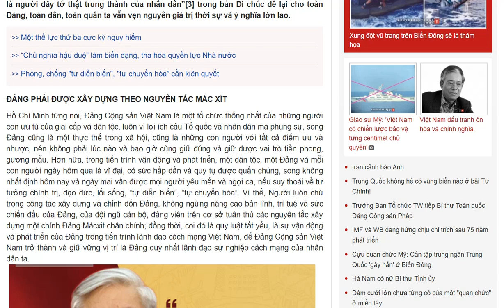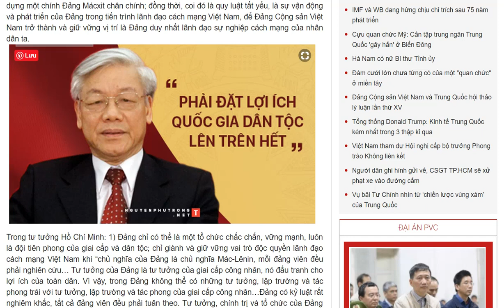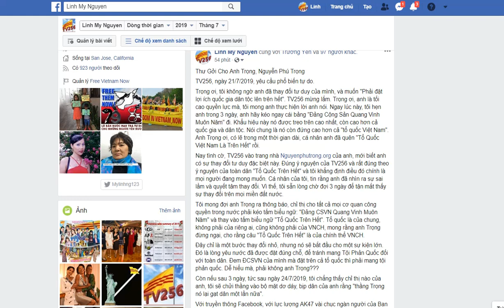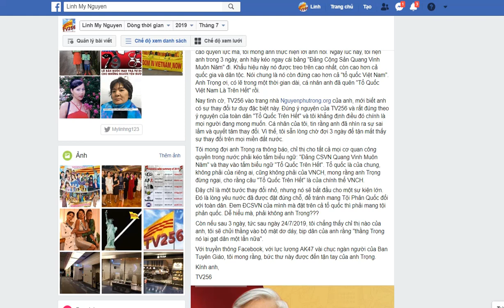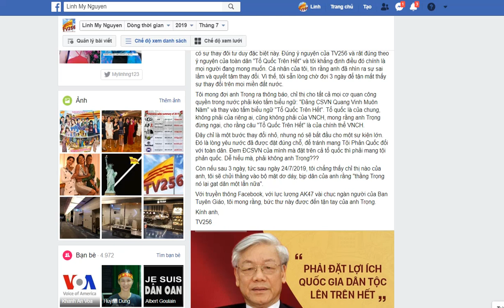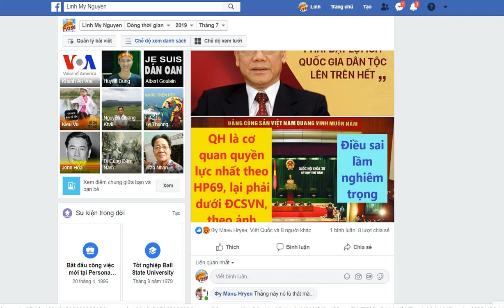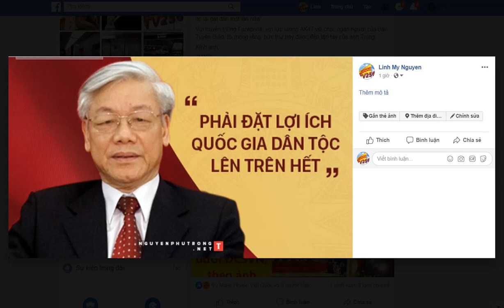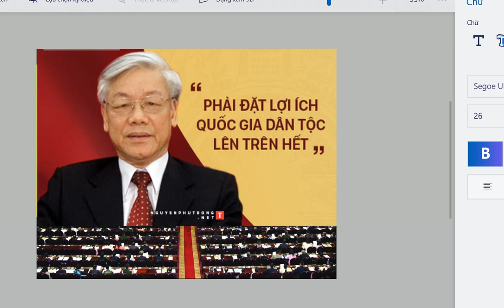TV256 Gởi Thư Đến Anh Trọng, Nguyễn Phú Trọng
Thư Gởi Cho Anh Trọng, Nguyễn Phú Trọng

TV256, ngày 21/7/2019, yêu cầu phổ biến tự do.

Trọng ơi, tôi không ngờ anh đã thay đổi tư duy của mình, và muốn "Phải đặt lợi ích quốc gia dân tộc lên trên hết". TV256 mừng lắm. Trọng ơi, anh là tối cao quyền lực mà, tôi mong anh thực hiện lời anh nói. Ngay lúc này, tôi hẹn anh trong 3 ngày, anh hãy kéo ngay cái bảng "Đảng Cộng Sản Quang Vinh Muôn Năm" đi. Khẩu hiệu này nó được treo trên cao nhất, còn cao hơn cả quốc gia và dân tộc. Nói chung là nó còn đứng cao hơn cả "tổ quốc Việt Nam". Anh Trọng ơi, có lẽ trong một thời gian dài, cá nhân anh đã quên "Tổ Quốc Việt Nam Là Trên Hết" rồi.

Nay tình cờ, TV256 vào trang nhà Nguyenphutrong.org của anh, mới biết anh có sự thay đổi tư duy đặc biệt này. Đúng ý nguyện của TV256 và rất đúng theo ý nguyện của toàn dân "Tổ Quốc Trên Hết" và tôi khẳng định điều đó chính là mọi người đang mong muốn. Cá nhân của tôi, tin rằng anh đã nhìn ra sự sai lầm và quyết tâm thay đổi. Vì thế, tôi sẵn lòng chờ đợi 3 ngày để tận mắt thấy sự thay đổi trên mọi miền đất nước.

Tôi mong đợi anh Trọng ra thông báo, chỉ thị cho tất cả mọi cơ quan công quyền trong nước phải kéo tấm biểu ngữ: "Đảng CSVN Quang Vinh Muôn Năm" và thay vào tấm biểu ngữ "Tổ Quốc Trên Hết". Tổ quốc là của chung, không phải của riêng ai, cũng không phải của VNCH, mong rằng anh Trọng đừng ngại, cho rằng câu "Tổ Quốc Trên Hết" là của chính thể VNCH.

Đây chỉ là một bước thay đổi nhỏ, nhưng nó sẽ bắt đầu cho một sự kiện lớn. Đó là lòng yêu nước đã được đặt đúng chỗ, để tránh mang Tội Phản Quốc đối với toàn dân. Đem ĐCSVN của mình mà đặt trên cả tổ quốc thì phải mang tội phản quốc. Dễ hiểu mà, phải không anh Trọng???

Còn nếu sau 3 ngày, tức sau ngày 24/7/2019, tôi chẳng thấy chỉ thị nào của anh, tôi sẽ chửi thằng vào bộ mặt dơ dáy, bịp dân của anh rằng "thằng Trọng nó lại gạt dân một lần nữa".

Với truyền thông Facebook, với lực lượng AK47 vài chục ngàn người của Ban Tuyên Giáo, tôi mong rằng, bức thư này được đến tận tay của anh Trọng.

Kính anh,